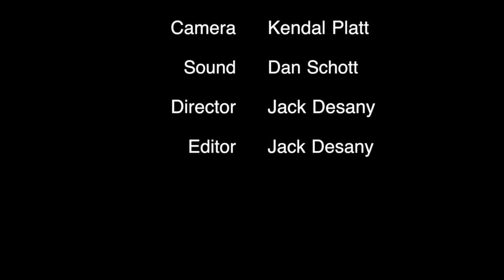A Theatrical Fantasy